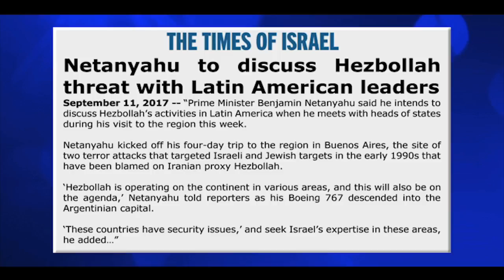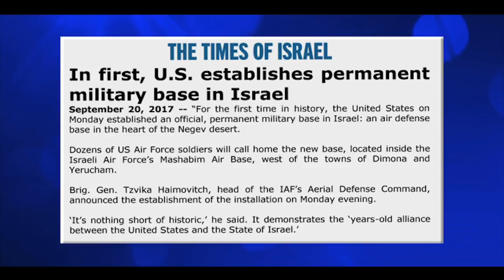Jack Van Impe Presents -- October 14, 2017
This week’s headlines:
• Israel: Perilous Times…